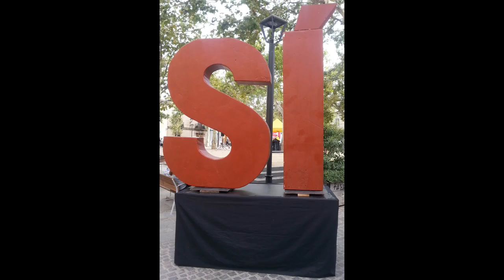Manifest Eix, Educació. Viure vol dir aprendre! prenpartit, parlem d’educació a la nova República!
La CUP ha exposat com a tret fonamental que, en el compte enrere per a l'1-O, no hi ha espai per als indecisos qui no vulguin arribar fins a les últimes conseqüències al referèndum que facin un pas al costat. i que cal 'prendre partit' en la celebració del referèndum amb un 'sí' que faci possible la transformació social del país i la consecució de la República Catalana.
Aquesta és la proclama que ha llençat la CUP en un acte a la plaça de Barcelona, des d’eon ha arrencat la seva campanya nacional per mobilitzar la població.
Ha llençat un missatge a l'alcaldessa Mercè Conesa i al PDeCAT en el camí per a l’assoliment de la independència.
 Es tracta d’una gira per 40 ciutats, aquest mes de juliol, en què s’abordaran els avantatges que aportaria la independència en 8 eixos.
1er Eix, Educació.
A la Plaça Barcelona Laura Alegre, Núria Gibert i Carles Riera
ens parlen sobre educació per lo que cal prenpartit per l’educació pública i de qualitat..

Sant Cugat del Vallès
Dijous 6, Juliol del 201719h